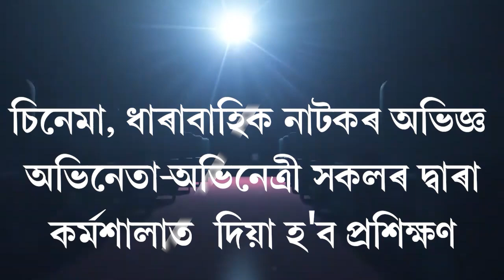ছাত্ৰৰ চুৰিৰ আঘাটত শিক্ষকৰ মৃত্যু।